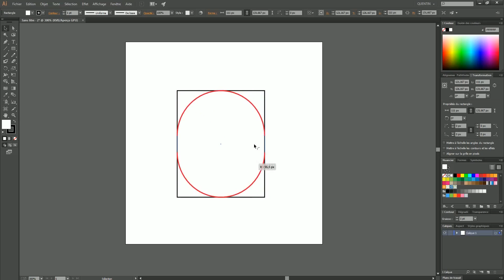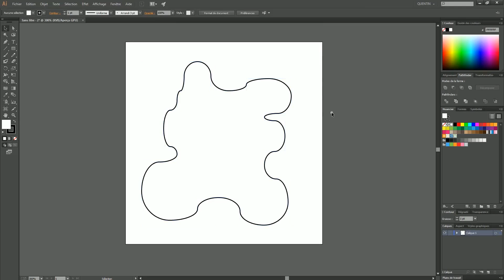[Illustrator] Arrondir les angles avec précision !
Ce tutoriel a été réalisé sous Illustrator CC 2014.

~ appulsegames.fr ~